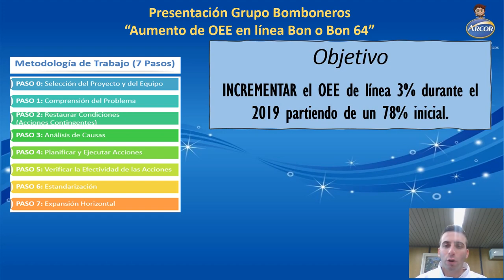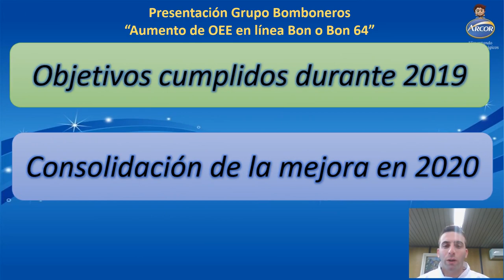ARCOR - Aumento de eficiencia en línea Bon o bon 64 - Resumen